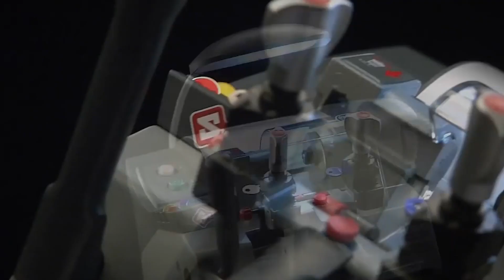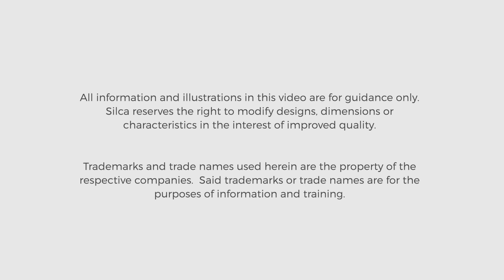Silca Bravo Professional II Manual Key Machine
Professional key cutting machine for cylinder,car and cruciform keys

• Automatic clamp rotation and alignment system
• Belt tightening system
• Ergonomic levers and handles
• Neon Light & Wide Brush
• High quality versatile four sided clamps